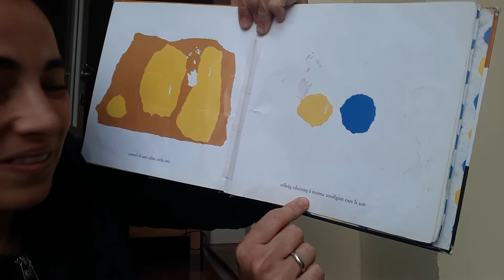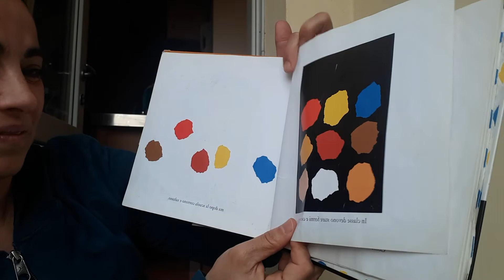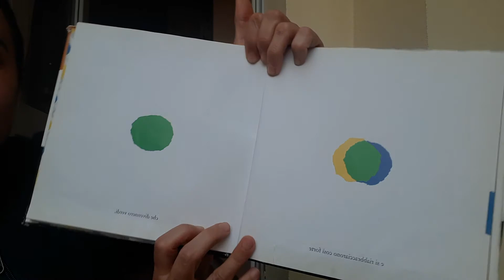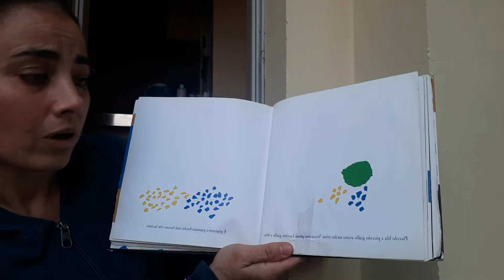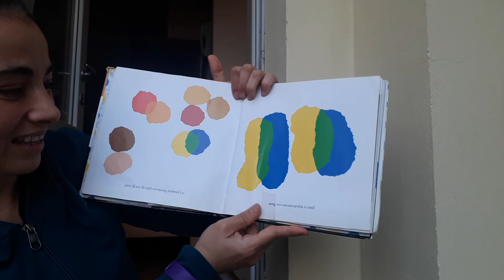Piccolo blu e piccolo giallo